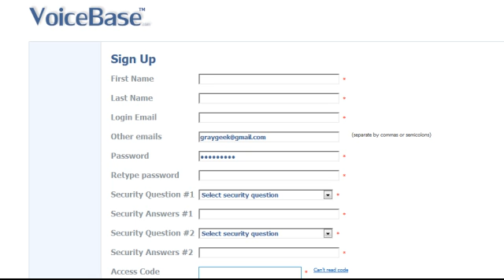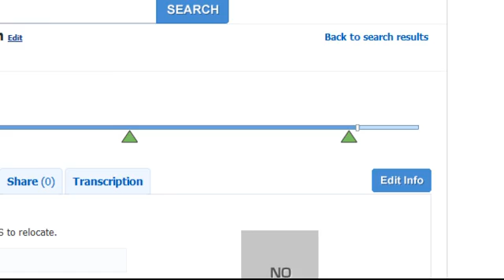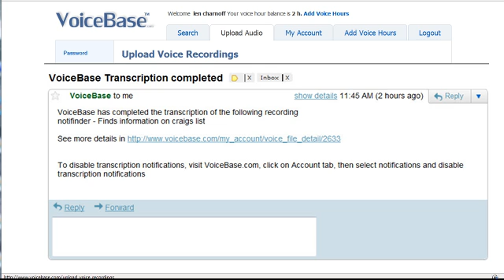Introduction To Voicebase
Voicebase tutorials